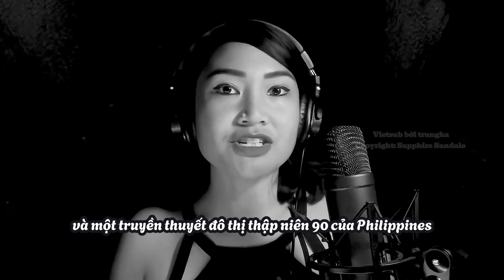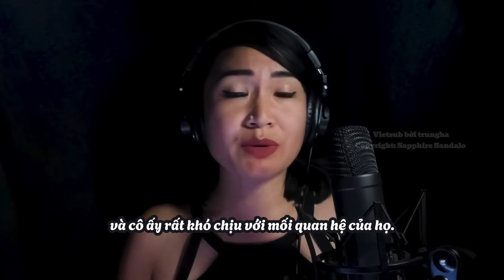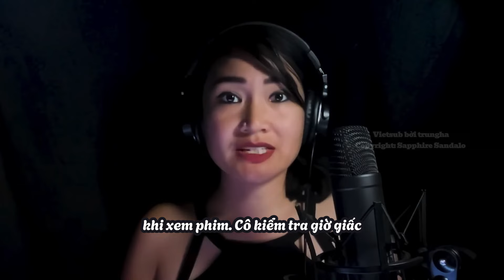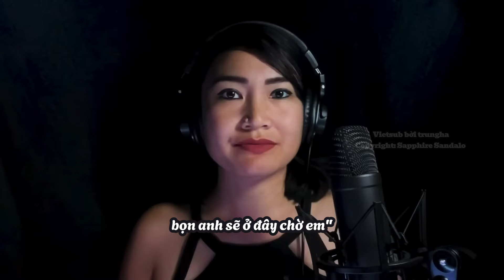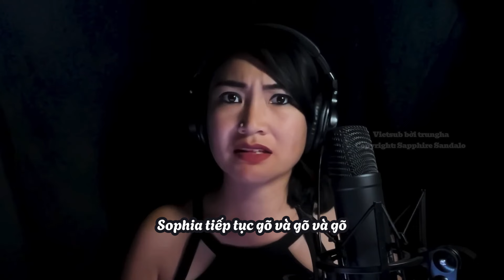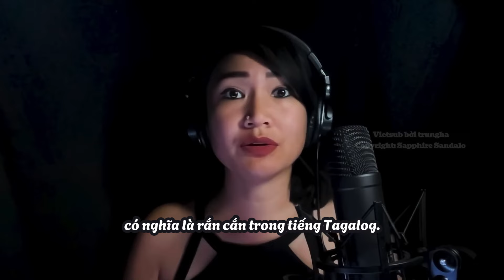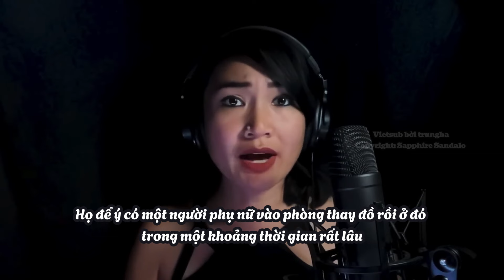Người rắn - Sapphire Sandalo (Vietsub) - Truyền thuyết đô thị Philippines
Câu chuyện thuộc bản quyền kênh Sapphire Sandalo tập đăng ngày 18 tháng 4, 2024